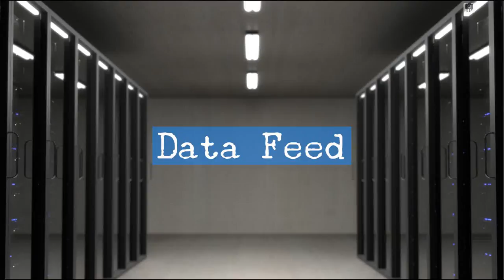What does the BB stand for in BB King?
After serving in World War II, Riley B. King, better known as B.B. King, became a disc jockey in Memphis, Tennessee, where he was dubbed "the Beale Street Blues Boy." That nickname was shortened to "B.B.," and the guitarist cut his first record in 1949.